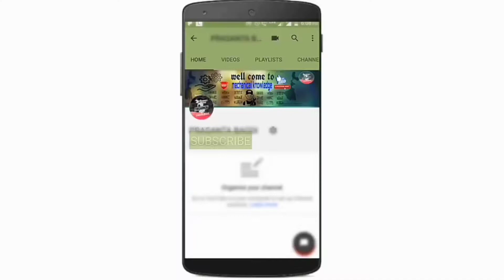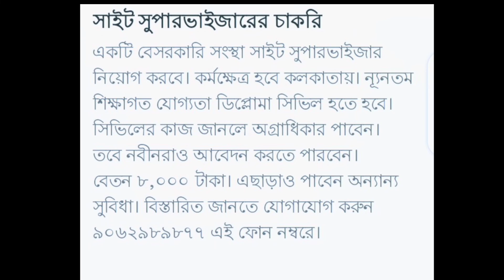Bengali.Private ltd company Job.ডিপ্লোমা পাস আবেদন করো এখুনি.Diploma Job vacancy ltd.mchan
ডিপ্লোমা পাস আউট দের জন্য দারুন সুযোগ

Private job diploma